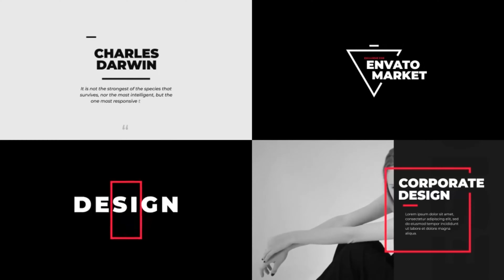Corporate Typography | Titles Pack | After Effects Project Files - Videohive template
The project includes: Project file for After Effects CS6 and above Project file for After Effects CC 2018 and above (Essential Graphics panel) .mogrt files for Adobe Premiere Pro CC 2018 and above (Essential Graphics panel) FEATURES PROJECT: 25 animated titles Color Control Duration Control Resizable Works with any language version of After Effects and Premiere Pro Very easy to customize Video Tutorials included No Plugins required Video and images from preview not included Audio not included: Cat-Wild

download Corporate Typography | Titles Pack | After Effects Project Files - Videohive template